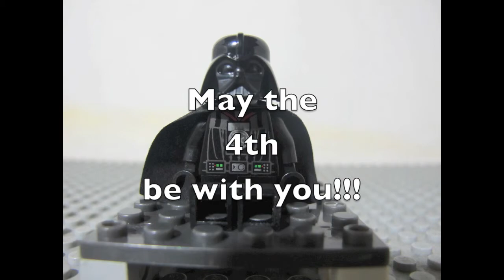Lego Death Star Elevator